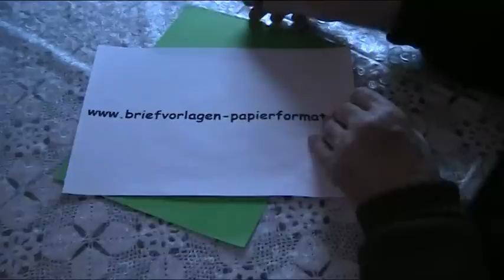Anleitung und Vorlage zum Mütze falten aus Papier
Vorlage und Anleitung zum Falten einer Mütze aus Papier. Papierideen und Papierdesign für Anfänger zum Basteln.